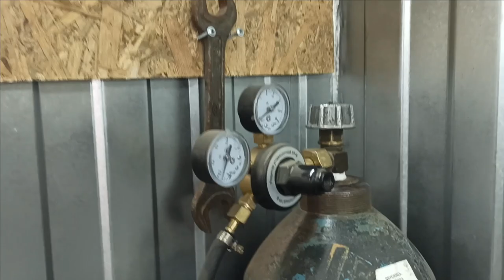капот для МТ НЕ получился ( Фсё пошло не по плану)